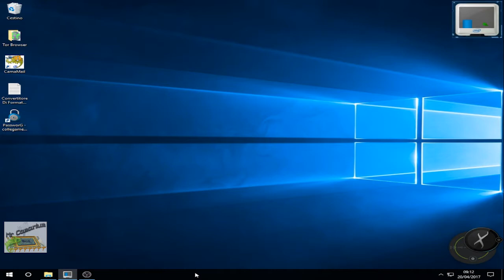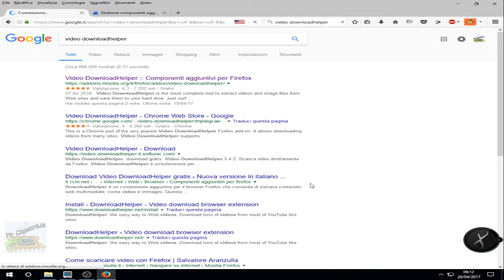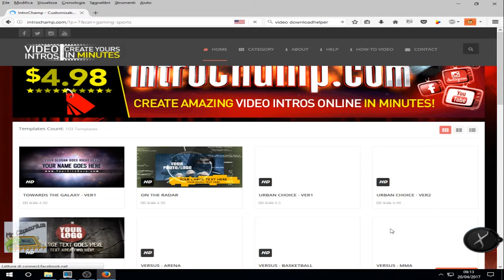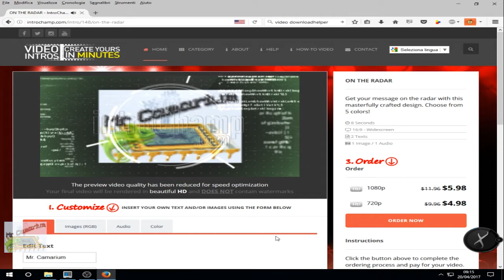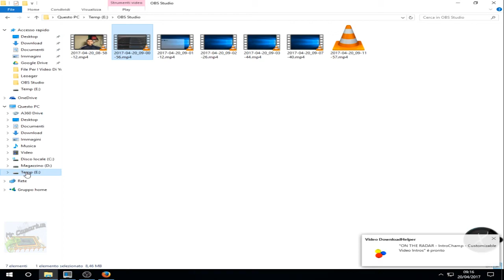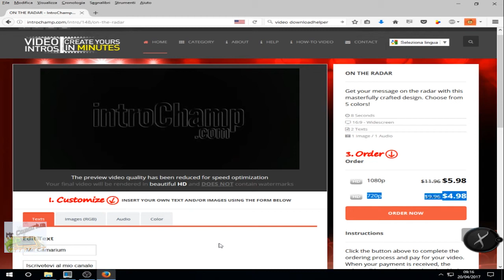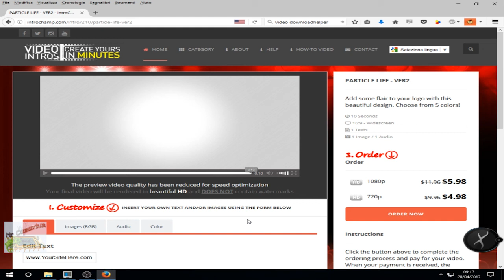Come realizzare dei video Intro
In questo video vi mostro come è facile realizzare un video intro senza usare software.